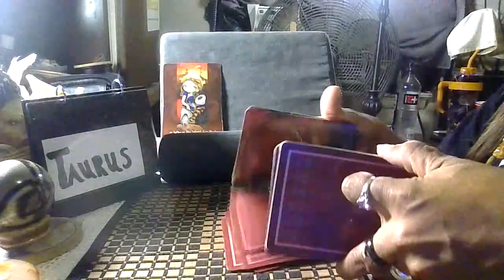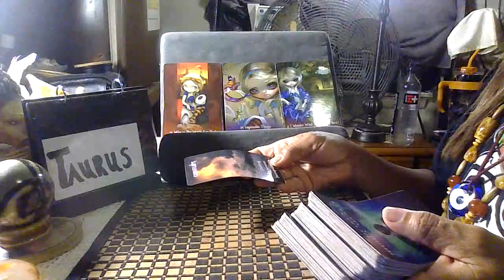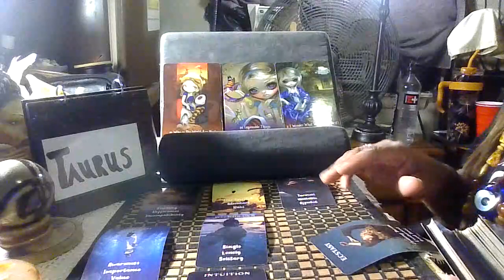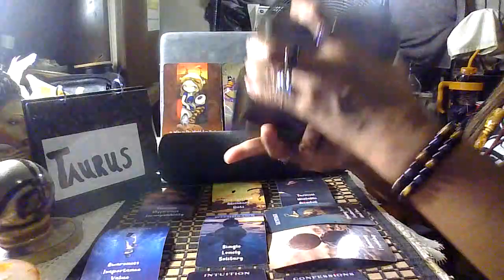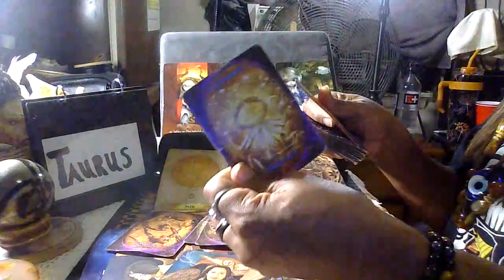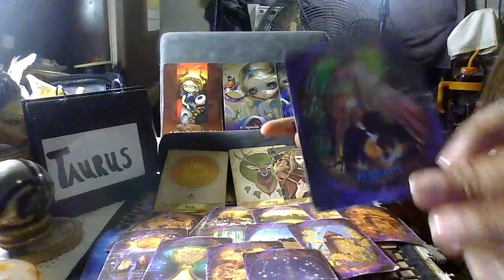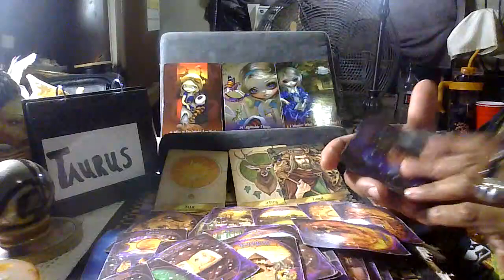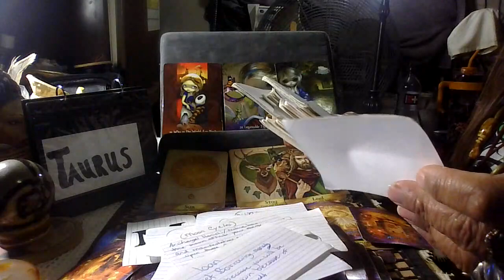Taurus daily check-in/No-date/Dec-28-31-2023/Sending love & light,be safe-No-Disrespect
Who in the world are you?